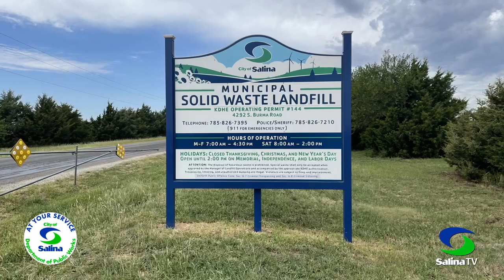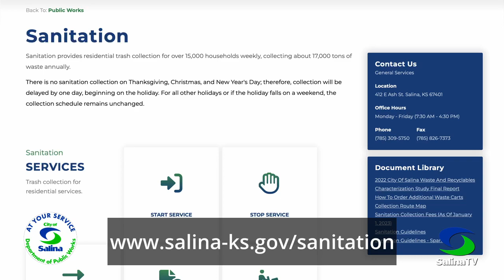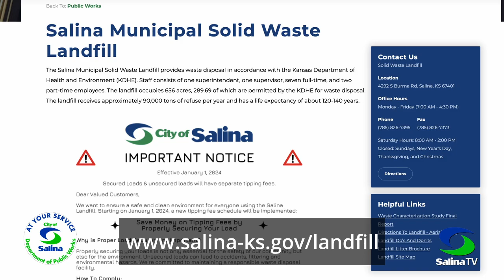At Your Service - Secure Landfill Loads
Features about the Salina Public Works Department
Starting January 1, 2024, secured loads brought to the Landfill will be $46 per ton; unsecured loads will be $92 per ton.  This video provides more information on how to properly secure loads brought to the Landfill.